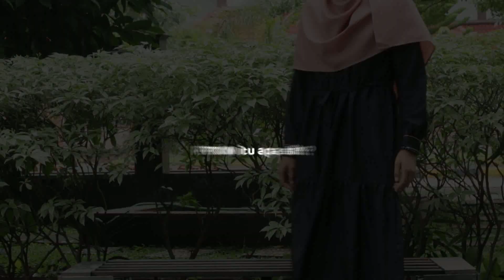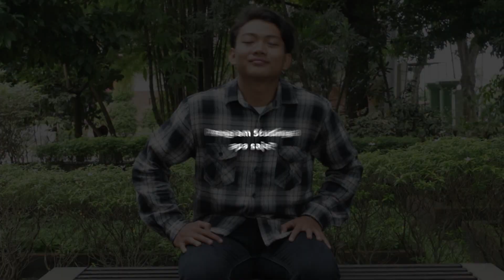SPAN-UMPTKIN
Halo
Sudah siap belum memilih PTKIN Impianmu?
nah bagi sobat yang masih belum tahu tentang PTKIN itu apa dan bagaimana cara masuknya, yuk simak video berikut hingga selesai ya, yuk Kuliah di PTKIN, PTKIN Its My Dream